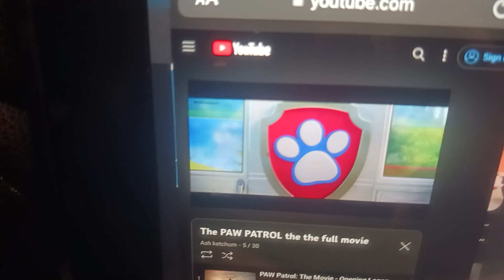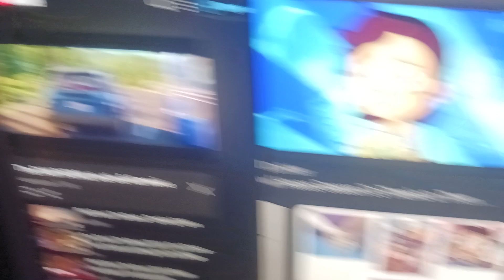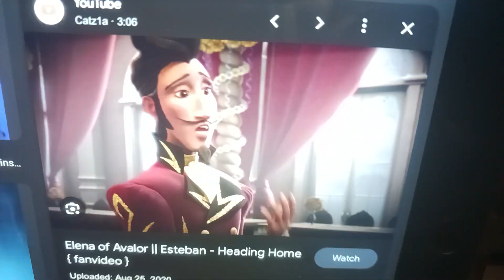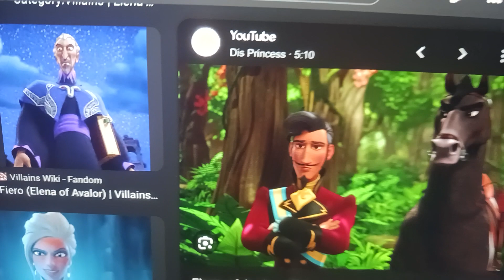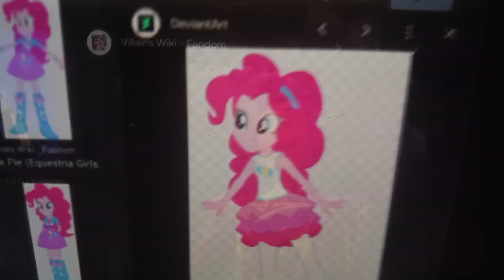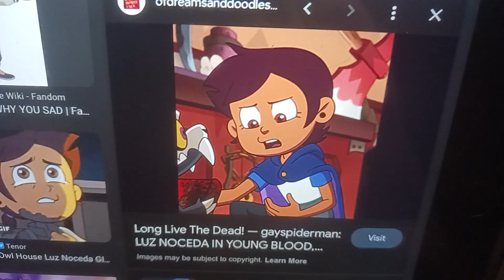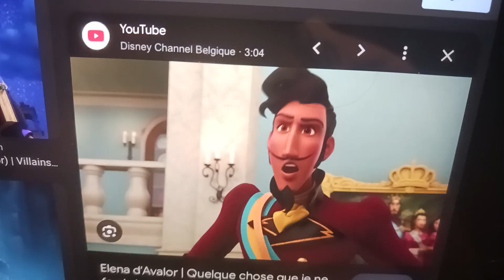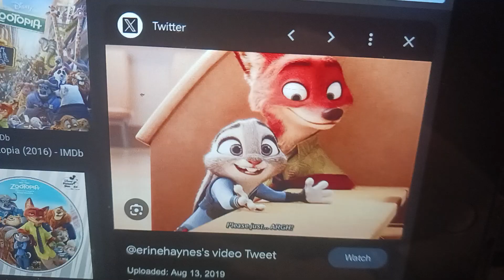the owl house toon patrol part 4